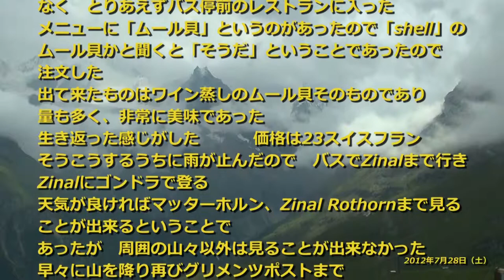アニヴィエの谷